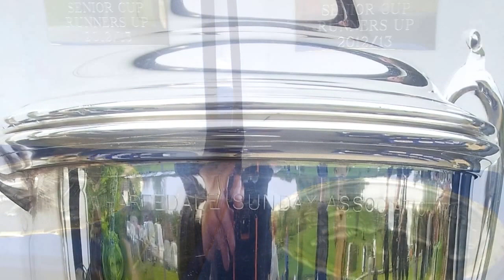Keighley Athletic Penalty shoot-out 2013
Wharfedale Triangle Invitational Cup Final 19th may 2013 at Rawdon.  Horsforth St Margarets v Keighley Athletic decided on a penalty shoot-out!